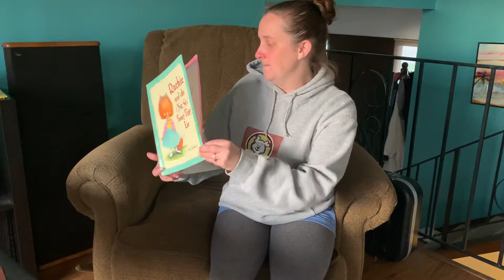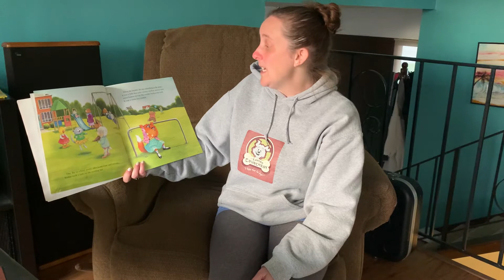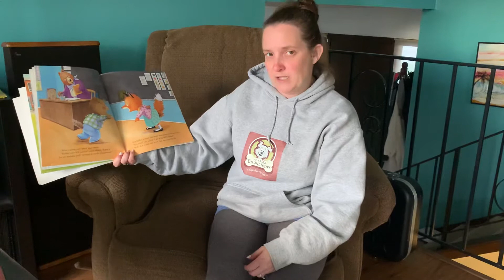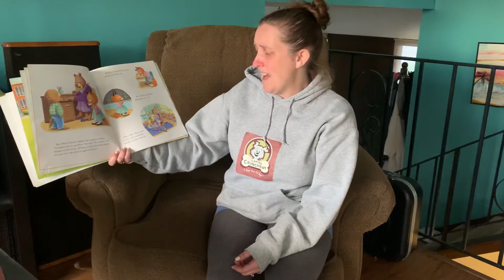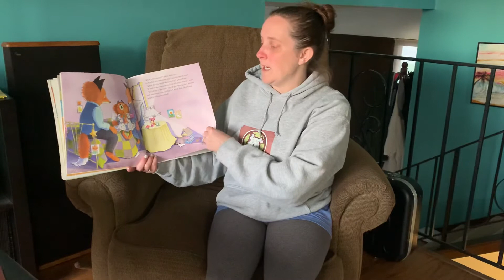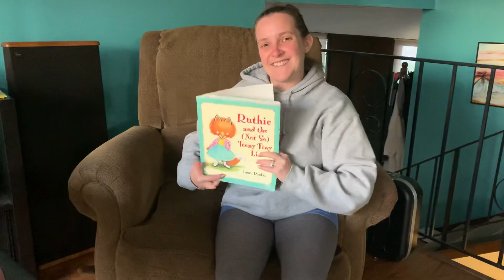Ruthie and the (Not So) Teeny Tiny Lie by Laura Rankin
Kindergarten teacher reading Ruthie